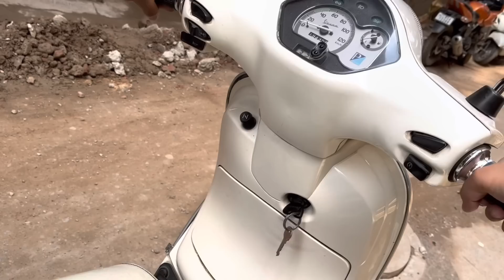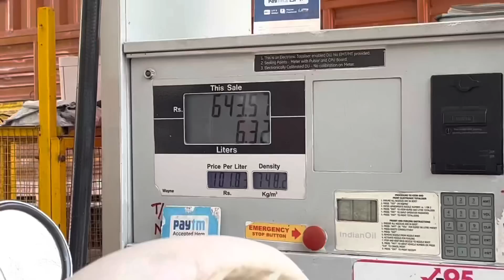Guggu Ko Nanu Ki Demands Bilkul Achi Nh Lgi😡